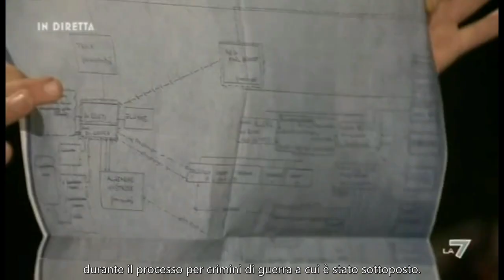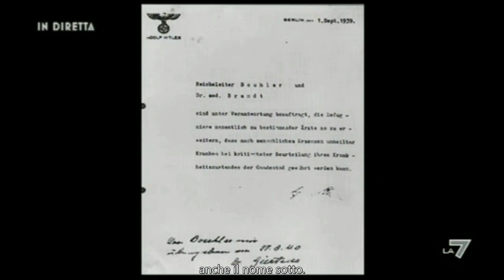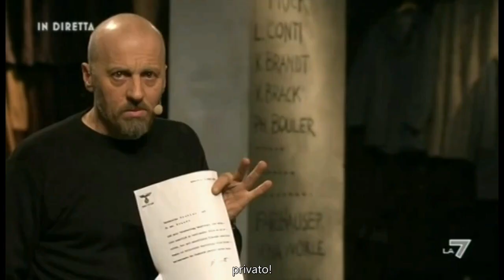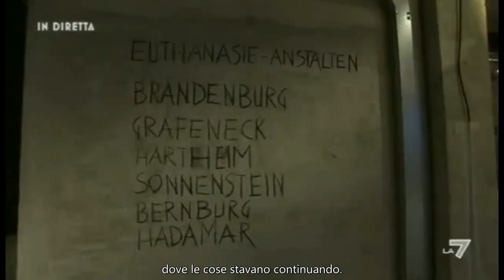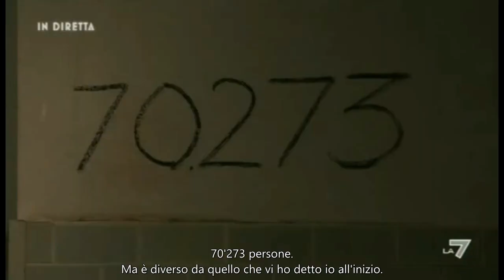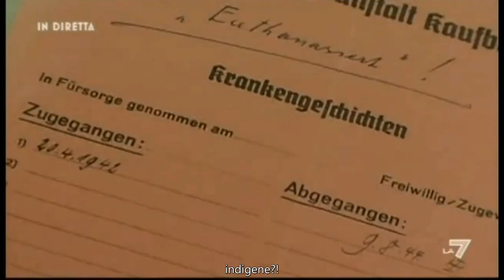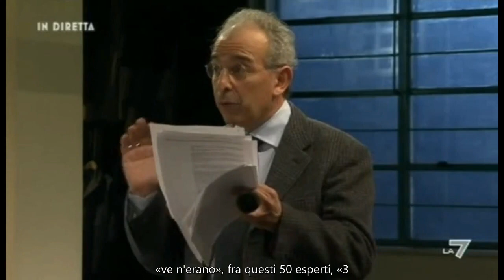Marco Paolini - Ausmerzen. Vite indegne di essere vissute (Versione estesa) [HardSub per non udenti]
Sottotitoli HardSub ITA per non udenti trascritti a mano by -==BlacKMambA==-
Versione sottotitoli "light" (ho ripulito un sacco di miei "ndr" e commenti vari). Questa è la "mia" versione definitiva, resterà su Youtube finché i rispettivi proprietari del video lo terranno opportuno. Ogni diritto va ai rispettivi proprietari del video. Ho tenuto da parte il file dei sottotitoli (.srt), in modo da poterlo tradurre in altre lingue, se richiesto.

Diretta TV del 26 gennaio 2011. Trasmesso su LA7 dal Teatro La Cucina, ex Ospedale Psichiatrico Paolo Pini di Milano.

Tra il 1939 e il 1941 nella Germania nazista, prima di altri, vennero uccisi decine di migliaia di tedeschi: erano bambini e persone adulte disabili o malati di mente, vite "indegne di essere vissute". Aktion T4 (dall'indirizzo della sede operativa della struttura a Berlino, Tiergartenstrasse 4), il nome più noto per una vicenda poco conosciuta e letteralmente insabbiata per decenni dopo la guerra, è la realizzazione, drammaticamente efficiente, di un progetto di eliminazione del "diverso" e dell'"inutile". Progetto segreto e ideato da pochi, ma nei fatti realizzato sotto gli occhi di tutti, con una regia attenta a cogliere il consenso della classe medica e della popolazione, indotta a credere che fosse la cosa giusta.

Nel 1941, anche a seguito delle crescenti proteste della popolazione che si interroga sul numero di decessi negli istituti e della Chiesa Cattolica che denuncia lo sterminio, Aktion T4 cessa ufficialmente, ma le uccisioni proseguono fino a dopo la fine della guerra: furono oltre trecentomila le persone che sparirono in questo modo, non solo in Germania e Austria. Gli esiti di questa operazione vedono coinvolti anche Ospedali Psichiatrici italiani (Trieste, Venezia, Treviso, Pergine Valsugana TN).

Raccontare cosa accadde serve a comprendere come lo sterminio delle persone disabili e malate di mente non è semplicemente derubricabile a nefandezza commessa da un regime, bensì il frutto di un processo che ancora oggi imbarazza e coinvolge tutti noi, perché fondato su uno strisciante silenzio. Ciò che lì accadde in modo così estremo iniziò prima, altrove, e continuò poi.

Questa storia per molto tempo non ha trovato spazio, è stata taciuta, considerata minore, come tutto ciò che ha ruotato attorno ad essa, come furono minori le pene inflitte ai responsabili dal processo di Norimberga.

Nella terribile storia dell'operazione T4 i rimandi all'attualità purtroppo non mancano. Da questo è nata l'idea che lo spettacolo non costituisse spettacolo a sé, ma fosse parte di una prima serata lunga, che prevedesse una discussione a fine racconto sia sui temi in esso affrontati, che, in maniera più ampia, sulle manifestazioni di intolleranza nei confronti del "diverso", sia esso disabile o straniero, che quotidianamente si presentano ai nostri occhi.

Gad Lerner è stato il compagno ideale per questo progetto, con lui ha preso forma una interessante e approfondita discussione con il pubblico e gli ospiti in sala, tra questi Michael von Cranach, Benedetto Saraceno, Thomas Emmenneger, Giorgio Cosmancini.

PS: Grazie di cuore Marco, sei un grandissimo! TI AMO!!!